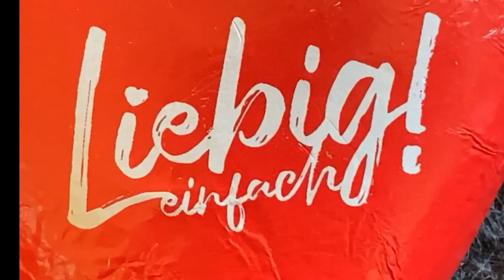"Mein Burscheid" Podcast von Ralph Liebig Bürgermeisterkandidat Kommunalwahl NRW 2020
"Mein Burscheid Liebig" ist der Titel meines wöchentlich erscheinenden Audio-Podcasts. Ich nehme Euch mit, auf eine kleine Reise in mein Burscheid und das Bergische Land. Mit der Idee Bürgermeister Burscheids zu werden will ich vor allem eines erreichen, meine Stadt heute und auch für die Zukunft für alle Generationen gerecht, lebens- und liebenswert zu gestalten. Die Kommunalwahl 2020 in Nordrhein Westfalen gibt Euch die Möglichkeit, mir das Vertrauen zu schenken, diesen Weg für uns, unsere Kinder und deren Kinder einzuschlagen. Besucht gerne auch meine Facebook und Instagramm Seite. Informationen zu meinen politischen Themen findet Ihr auch unter "Fachwerk Digital" und SPD Burscheid.